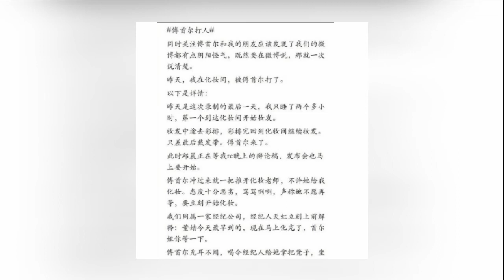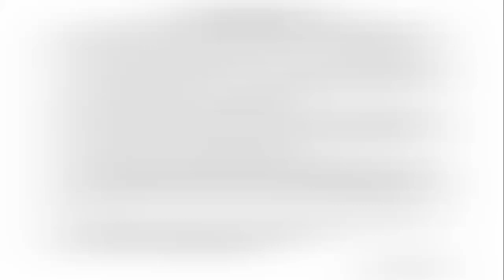奇葩说选手董婧发律师声明：傅首尔侵犯其名誉权